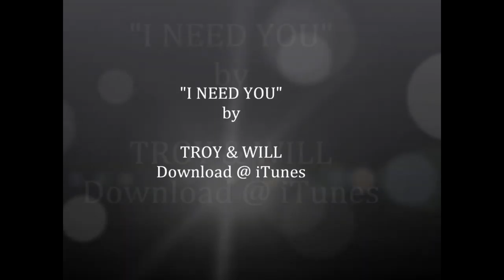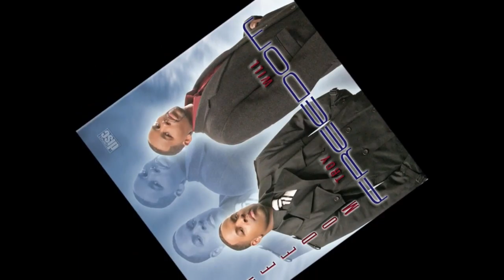Troy & Will - I need You | Throw Back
Produced by the GlobeTrakkers

If You would like to send me stuff( make sure t is legal, lol) :

HizWill
Elk Grove, C 95758